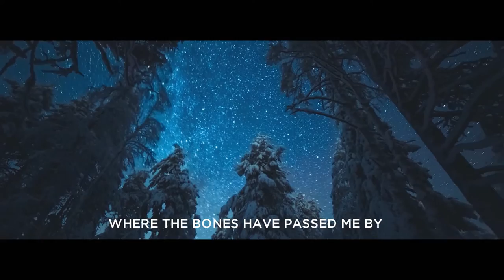FABIO | Winter Bird | AURORA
Hey guys, welcome back on my channel.

"Winter Bird" is the new single by the flawless Norwegian singer AURORA, and actually, one of my favorite tracks taken by her debut album "All My Demons Greeting Me As A Friend".

This song is simply magic, and I wanted to accompany the power and the majesty of the music and the lyrics with the breathtaking images of Norway, Iceland and Finland.

See you!
FΔBIO CΔPONΞ